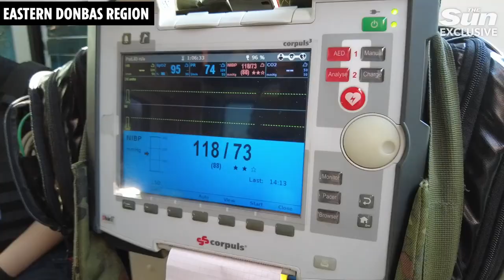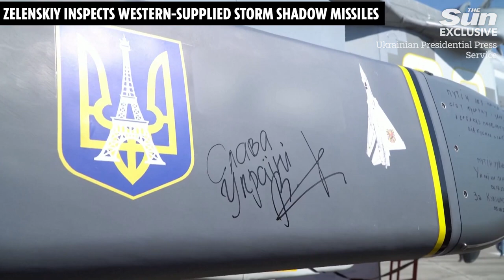Ukrainians advance over the Dnipro river towards Oleshky, Kherson: The Frontline with Jerome Starkey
On this weeks episode of The Frontline with Jerome Starkey we discuss reports Ukrainian forces have advanced onto the left bank of the Dnipro river near Kherson.

Jerome Starkey reports on how Ukrainian forces have worn down Russian defences with strikes on key bridges, oil tankers and drone strikes: in a build up to this push from the right bank to the left bank of the Dnipro river near Kherson.

Ukrainain forces have reportedly pushed over the Dnipro river towards Oleshky the closest town to Kherson city.

Українці просуваються через Дніпро до Олешок, Херсон: лінія фронту з Джеромом Старкі

Цього тижня в епізоді «Лінія фронту» з Джеромом Старкі ми обговорюємо повідомлення про те, що українські війська вийшли на лівий берег річки Дніпро поблизу Херсона.

Джером Старкі розповідає про те, як українські сили виснажили оборону Росії ударами по ключових мостах, нафтовим танкерам і ударами безпілотників: напередодні цього поштовху з правого берега на лівий берег річки Дніпро поблизу Херсона.

Повідомляється, що українські сили просунулися через річку Дніпро до Олешок, найближчого до Херсона міста.

Украинцы продвигаются через Днепр к Олешкам, Херсон: Линия фронта с Джеромом Старки

В выпуске «Линии фронта» этой недели мы с Джеромом Старки обсуждаем сообщения о том, что украинские войска продвинулись на левый берег реки Днепр возле Херсона.

Джером Старки сообщает о том, как украинские силы измотали российскую оборону ударами по ключевым мостам, нефтяным цистернам и ударами беспилотников: в преддверии этого наступления с правого на левый берег реки Днепр возле Херсона.

Сообщается, что украинские силы форсировали Днепр в сторону Олешек, ближайшего города к Херсону.